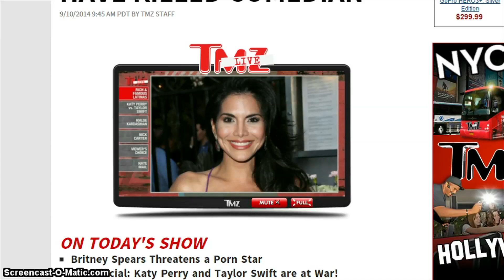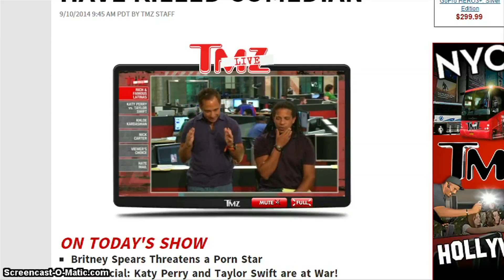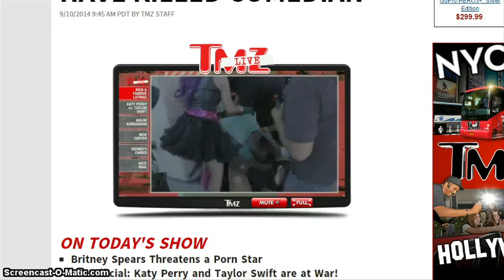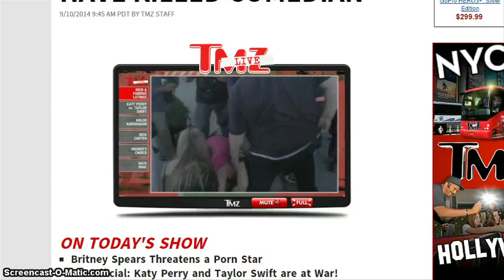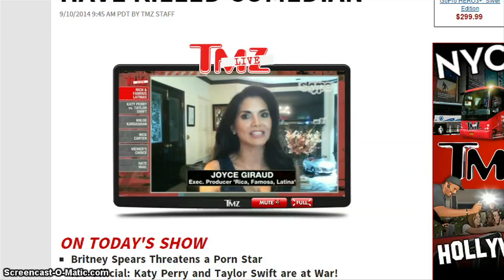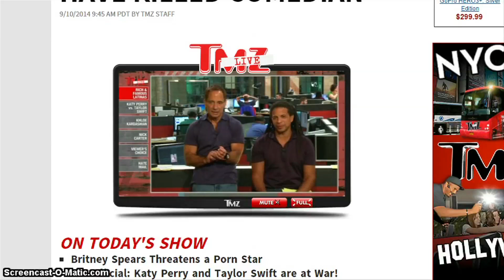Joyce Giraud talks about Rica, Famosa, Latina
Actress/Producer and "Real Housewife of Beverly Hills" Joyce Giraud discusses her new show, Rica, Famosa, Latina.